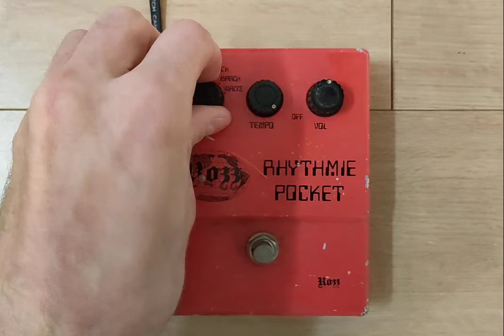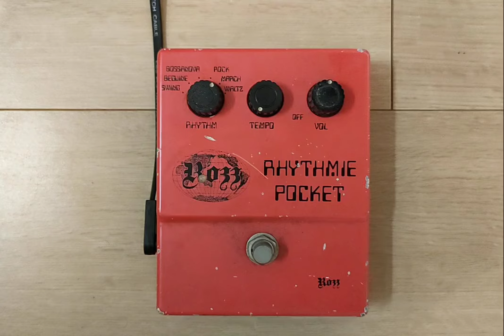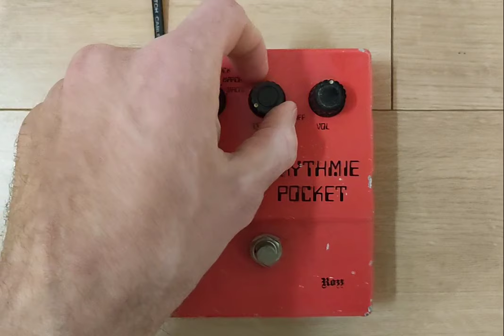1970s Rozz Rhythmie Pocket RP-01 Drum Machine Updated Video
After acquiring another unit after my last video, I found that this unit produces a different sound than the other, indicating that one of the two units is not functioning correctly. My guess is the unit in my first video needs a bit of work, as the Rock rhythm sounds the same as the rhythm beforehand. Anyways, I am uploading this video as well, at least to promote discussion on the pedal.

LED needs to be replaced on this unit.